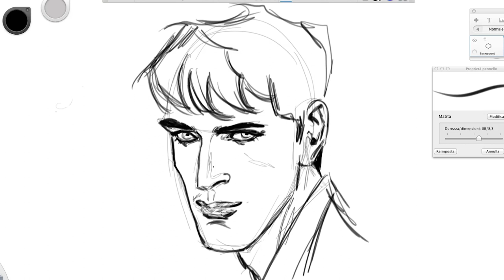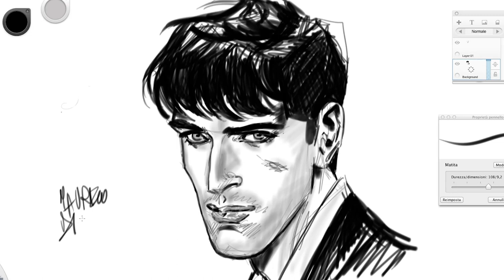Sketch Digitale di MAURIZIO DI VINCENZO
Sketch digitale di Maurizio Di Vincenzo, disegnatore di Dylan Dog, Zagor (Bonelli) e insegnante della Scuola Romana dei Fumetti.